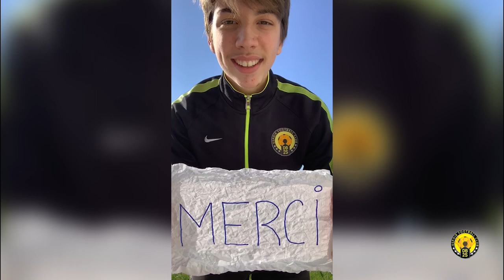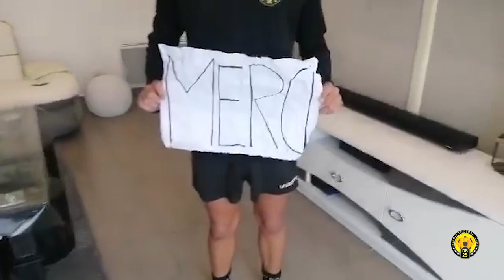Merci !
Vidéo des U15 du club de football de DB2S (Dompierre-Bourgneuf-Sainte-Soulle / 17).
Ce clip, créé à l'initiative de leur éducateur David Perché et rendu possible grâce à la grande complicité des joueurs entre eux et leur coach, a été réalisé durant le confinement afin de remercier les personnels soignants pour leur combat mené contre la pandémie.
Et bonne lecture à tous !

Les joueurs, par ordre d'apparition :
1. Alexis B.
2. Alexis P.
3. Hugo
4. Eliott D.
5. Luc
6. Elliott F.
7. Melvin
8. Tiago
9. Mathis
10. Nino
11. Maxime
12. Quentin
13. Arsène
14. Nathan C
15. Wissem
16. Mathéo
17. Juliette
18. Nathan H

"It's a Blast" de Rob, thème du film RADIOSTAR de Romain Lévy.